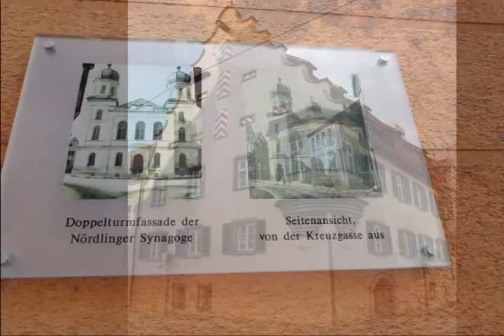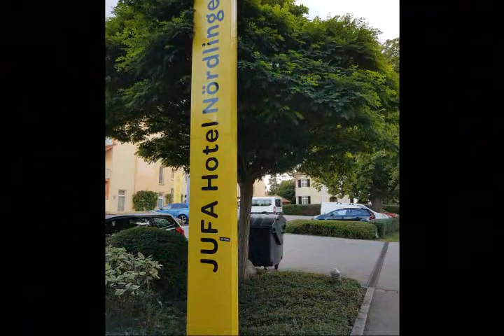Caminando por Nordlingen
Hace millones de años, en esta región cayó un meteorito de grandes dimensiones. Y Nördlingen se levantó en el interior del enorme cráter de 25 km de diámetro producido tras el impacto. La zona es uno de los más importantes Geoparques de Alemania, por su alto valor geológico . Se conoce como Geoparque Ries y existen numerosas rutas que recorren toda la región.
Muchos de los edificios de la ciudad, lo cierto es que la mayoría conserva la estructura de madera original de la época medieval. Lo que le confiere un gran valor cultural e histórico al conjunto.

Caminaremos por el circuito marcado en el mapa que se muestra al principio ingresando por el Löpsinger Tor y con el detalle adjuntos.

En particular lo principal es:
La iglesia de San Jorge (St Georgskirche)
Situada justo en el centro de la población, la iglesia de San Jorge (St.-Georgs-Kirche) se empezó a construir en 1427 en estilo gótico tardío y se completó unos 80 años después. La piedra con que se construyó está jaspeada de pequeños cristales verdosos compuestos de suavita, una roca que se creó tras el impacto del meteorito y extremadamente rara

La Torre Daniel
El campanario de la iglesia conocida como la Torre Daniel se concluyó en 1490, y no resulta extraño que se convirtiera en el símbolo de la Norlinga. Debido a sus 90 metros de altura este imponente campanario es visible desde casi cualquier lugar de esta localidad de casas bajas

La Plaza del Mercado donde se situan edificios significativos como
La Casa del Pan y la Danza
El Steinhaus zu Nördlingen o Ayuntamiento
Las murallas y las torres vistas de la ciudad

Pueden verse cerditos por todo Nördlingen decorando los escaparates de las tiendas o en las ventanas de las casas. Y es que una vieja leyenda medieval cuenta que un cerdo salvó a la ciudad.